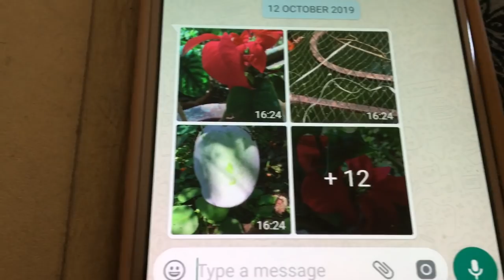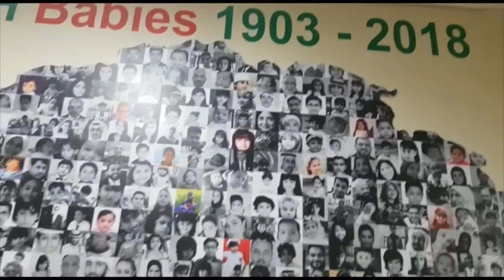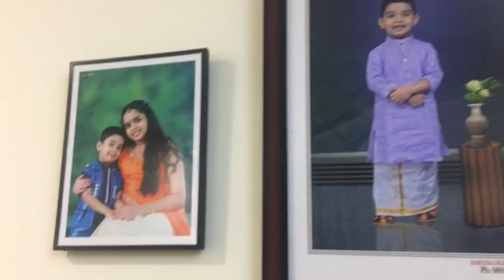എൻ്റെ അവധി ദിവസങ്ങൾ ഇങ്ങിനെ ആണ് ./ ചിക്കൻ മഖ്‌ബൂല / കടലക്കറി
ഇത് ഒരു സിമ്പിൾ വ്ലോഗ്  ആണ് .